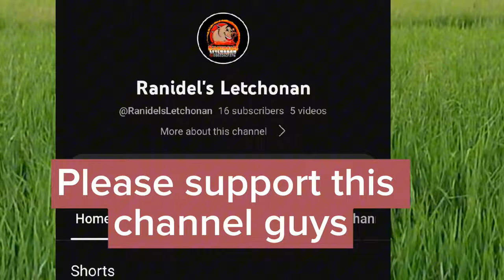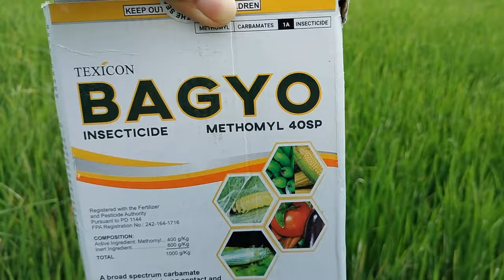NAMUMUTI ANG MGA DAHON NG PALAY? l ALAMIN ANG DAHILAN AT ANG GAMOT l AgriCropsDoc